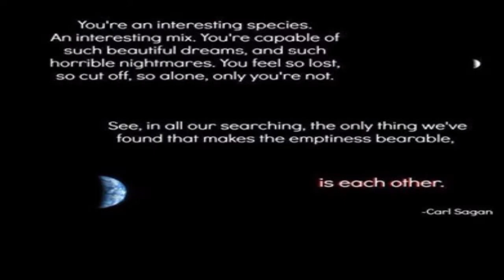Vanilla Map Building Challenge E3 We Start!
Official Challenge Start Date: Friday, May 1, 2015
Filming of Rules/Kickoff: Friday, April 24, 2015 - 9pm cst
Filming of first steps on Ron’s world: Friday, April 24, 2015 - 9:30pm cst
Kickoff Video to air: Friday, May 1 2015 - Noon cst (tenative?)
Ron’s World first video to air: Friday, May 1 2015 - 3pm cst (tenative?)
Duration / End Date: Whenever the map(s) are done

Premise
Build a custom map for Minecraft in survival mode, using no in-game commands and no external tools.  Maps can be any type (adventure, puzzle, etc…) and any theme.  Can be built single player or multiplayer.  Can build in any difficulty setting, PvP on or off as desired.  All participants MUST use the same seed.
Logistics for Ron’s map below rules.

Vanilla Challenge Rules
Build in survival, no creative mode
No external tools that edit the world (e.g. MCEdit or mods)
No using in-game commands
No external tools to interrogate the world (e.g. slime chunk finders, xrays, etc…)
mineatlas.com was used to pick a seed with favorable spawn biome